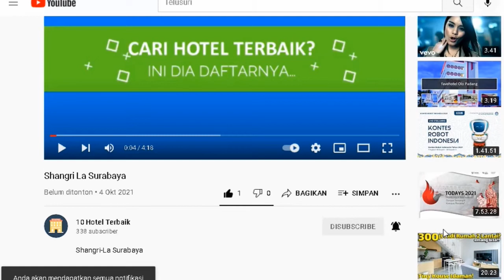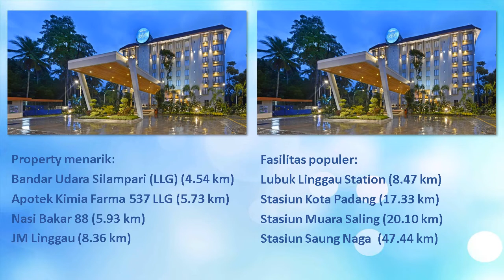Hotel Dafam Linggau LubukLinggau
Hotel Dafam Linggau

Alamat:
Jl.H.M Soeharto km 12 no.168 lubuklinggau, Lubuklinggau Selatan I, LubukLinggau, Sumatera Selatan, Indonesia, 31600

Fasilitas:
AC, Restoran, Kolam Renang, Resepsionis 24 Jam, Parkir, Lift, WiFi

Properti di sekitar hotel:
Bandar Udara Silampari (LLG) (4.54 km), Apotek Kimia Farma 537 LLG (5.73 km), Nasi Bakar 88 (5.93 km), JM Linggau (8.36 km)

Area populer di sekitar hotel:
Lubuk Linggau Station (8.47 km), Stasiun Kota Padang (17.33 km), Stasiun Muara Saling (20.10 km), Stasiun Saung Naga  (47.44 km)

Pilihan kamar:
Deluxe, Deluxe, Executive, dst

Tarif:
Mulai Rp 689.975 per malam
Tarif sewaktu-waktu bisa berubah.